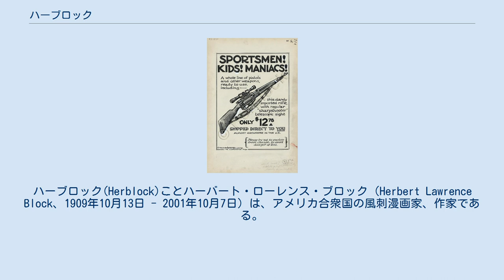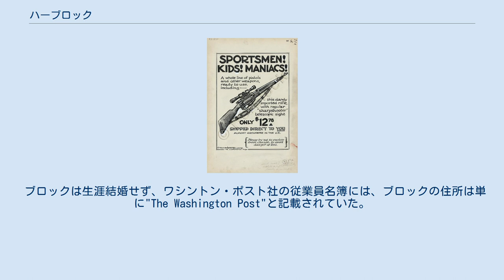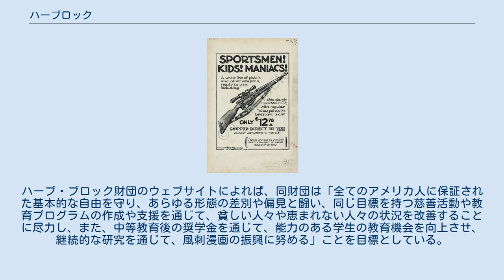ハーブロック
ワシントン・ポストの人物
ハーブロック(Herblock)ことハーバート・ローレンス・ブロック（Herbert Lawrence Block、1909年10月13日 - 2001年10月7日）は、アメリカ合衆国の風刺漫画家、作家である。
国内・外交政策に関する解説でよく知られている。
ピューリッツァー賞の時事漫画部門を3回（1942年、1954年、1979年）を受賞し、ウォーターゲート事件の取材で1973年の公益部門を共同受賞した。
 ブロックは1909年にシカゴで生まれた。
父はユダヤ系の化学者・電気技師のデビッド・ジュリアン・ブロック、母はカトリック教徒のテレサ・ルーペ・ブロックで、3人兄弟の末っ子だった。
兄のリッチは工業用ランドリーの会社の社長に、兄のビルは『シカゴ・トリビューン』を経て『シカゴ・サン』の新聞記者になった。
 11歳の時にシカゴ美術館附属美術大学の授業を受け始めた。
"Herblock"というサインは高校生のときから使い始めたものである。
1927年に高校を卒業した後、レイクフォレスト大学に入学した。
 大学2年生の後半、これまでに描いた漫画を提出して、欠員となっていた『シカゴ・デイリー・ニュース』の風刺漫画家として雇われた。
それ以降、大学に戻ることはなかった。
1933年にクリーブランドに移り、風刺漫画を全米の新聞社に配信するニュースペーパー・エンタープライズ・アソシエーションの専属漫画家となった。
 1942年に最初のピューリッツァー賞を受賞した後、陸軍に2年間従軍して漫画やプレスリリースを担当した。
除隊後、『ワシントン・ポスト』の首席風刺漫画家に就任し、亡くなるまで55年間ここで働いた。
 ブロックの漫画は、1987年から2001年に亡くなるまで、クリエーターズ・シンジケートによって世界中の新聞に配信された。
 ブロックは生涯結婚せず、ワシントン・ポスト社の従業員名簿には、ブロックの住所は単に"The Washington Post"と記載されていた。
 初めて新聞に掲載されたハーブロックの漫画は、『シカゴ・デイリー・ニュース』の1929年4月24日号に掲載された、アメリカの森林保全を呼びかけるものだった。
ハーブロックによれば、彼の家族は保守的で、父は1928年の大統領選挙にハーバート・フーヴァーに投票したと言っていた。
しかし、世界恐慌が始まると、ハーブロックはフランクリン・ルーズベルト大統領とニューディール政策を支持した。
彼はソ連の侵略の危険性、ナチスの脅威の増大を指摘し、アメリカの孤立主義に反対した。
スターリンをはじめとする共産主義者を批判する一方で、アメリカは共産主義の危険性に過剰反応していると考えていた。
 1950年代初期、ハーブロックはジョセフ・マッカーシー上院議員をしばしば風刺漫画のネタにし、「マッカーシズム」という言葉を作り出した。
ハーブロックは1954年に2度目のピューリッツァー賞を受賞した。
ワシントン・ポスト紙は1952年の大統領選挙で公にアイゼンハワーを支持した。
ハーブロックはアドレー・スティーブンソンを支持していたため、ワシントン・ポスト紙は彼の漫画の掲載を取り止めたが、1週間後には復活した。
ハーブロックは常に、政治問題に関するワシントン・ポストのスタンスと彼の漫画が一致しているかどうかに関係なく、編集の完全な独立性を主張していた。
ハーブロックは権力を握っている公人を攻撃することに重点を置き、そのほとんどは共和党員だったが、ハーブロックを不快にさせた民主党員も批判を免れなかった。
例えば、ハーブロックはフランクリン・ルーズベルトを熱烈に崇拝していたが、1937年にルーズベルトが実施しようとした司法制度改革（法廷パッキング計画）をハーブロックは批判した。
 1950年代、ハーブロックは、主に公民権に関する行動が不十分で、マッカーシー上院議員の濫用を抑制しなかったとして、アイゼンハワーを批判した。
1960年代には、ハーブロックはベトナムでのアメリカの戦争遂行を攻撃し、ジョンソン大統領がハーブロックへの大統領自由勲章授与を中止させる原因となった。
ハーブロックは後に、1994年にビル・クリントンからこの勲章を授与されている。
 ケネディ大統領暗殺事件の直後に描かれた、銃の所有についてのハーブロックの漫画 ハーブロックの漫画の傑作の中に、ウォーターゲート事件における...